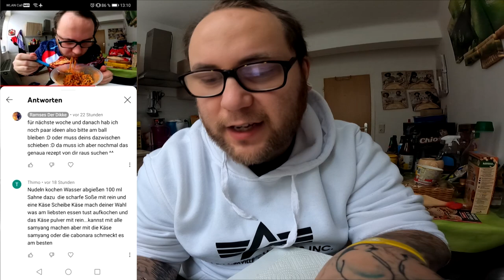Ramses Kitchen | Die SAMYANG Käse BOMBE von THIMO !!!